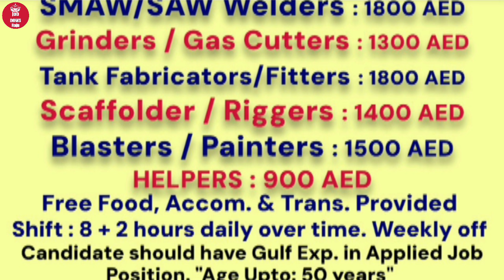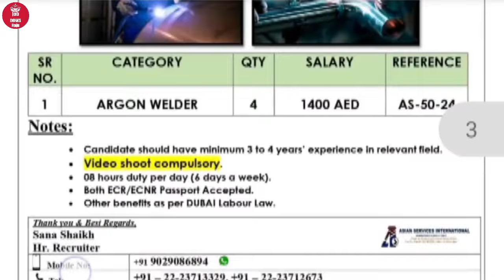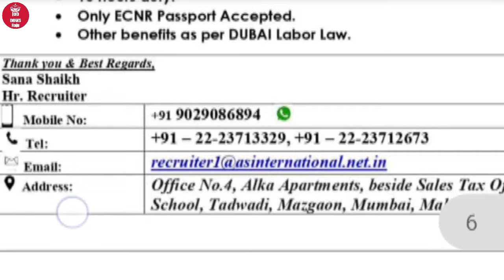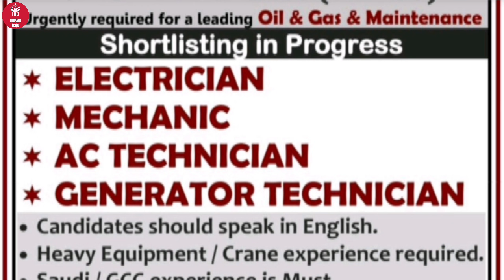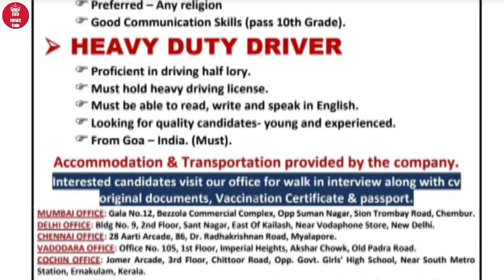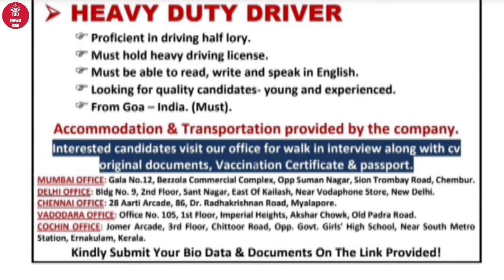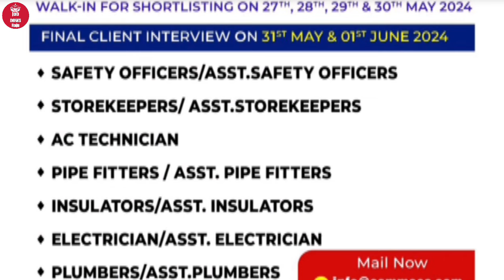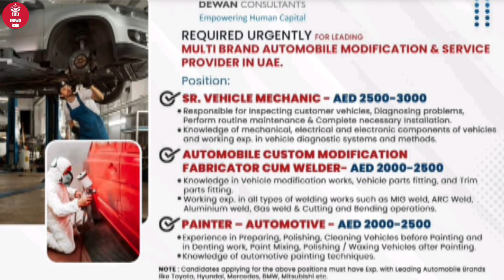Free visa + Free Ticket ( free requirement) Fresher don't miss this opportunity 🔥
For your Queries👇👇

Indian cook
tandoor cook
chainese cook
contintal cook